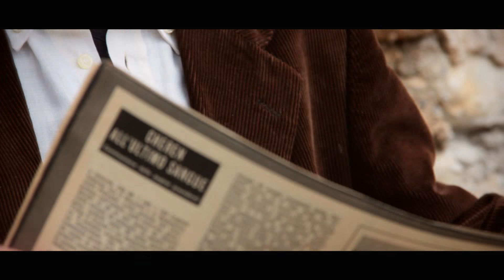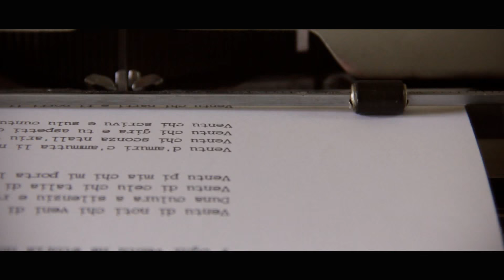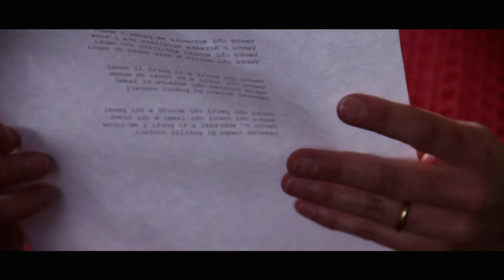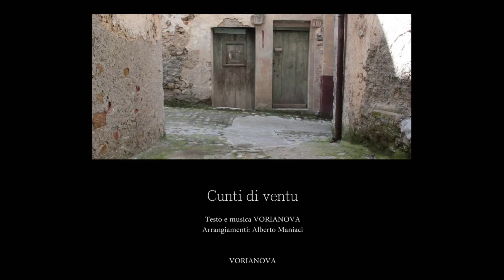Vorianova - Cunti di ventu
ARRANGIAMENTI:  ALBERTO MANIACI
REGIA E SCENEGGIATURA: GANDOLFO SCHIMMENTI
PRODUTTORE ESECUTIVO - MELCHIORRE TITONE
IL BRANO E’ STATO REGISTRATO PRESSO LO STUDIO “LA MANSARDA RECORDING” DI MELCHIORRE TITONE, SANTA MARGHERITA DI BELICE

VORIANOVA

Biagio Di Gesaro, voce
Luca Di Martino, chitarra
Alessandra Macellaro La Franca, pianoforte

Hanno suonato nella canzone inoltre :

Mariangela Lampasona, violino I
Girolamo Lampasona, violino II
Gaetano Martorana, viola
Giorgio Garofalo, violoncello
Cristian Sferruzza, basso
Fabrizio Pezzino, batteria

Cunti di ventu” nasce in un piccolo e meraviglioso paesino delle Madonie, Isnello,
dove la sera arriva un leggero venticello…un vento che porta con sé tante storie, ogni giorno nuove, e ne porta via delle altre...chissà dove… e ogni volta che arriva prende la forma e l’aspetto di chi ha incontrato nel suo viaggio . E’ un vento che racconta e che ascolta, che da colore al silenzio e al rumore, un vento che si riempie di vita e di amore.
Cunti di Ventu da  anche il nome al nuovo album dei Vorianova, che uscirà a breve, 12 canzoni inedite di cui i Vorianova sono gli autori dei testi e delle musiche; gli arrangiamenti sono stati affidati al M° Alberto Maniaci e l’intero album è stato registrato presso lo studio di registrazione “ La Mansarda Recording” di Melchiorre Titone.